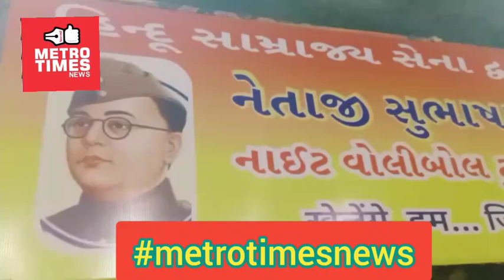metrotimesnews હીન્દુ સામ્રાજ્ય સેના દ્રારા સુભાષચંદ્ર બોઝ નાઈટ વોલીબોલ ટુર્નામેન્ટ નું આયોજન